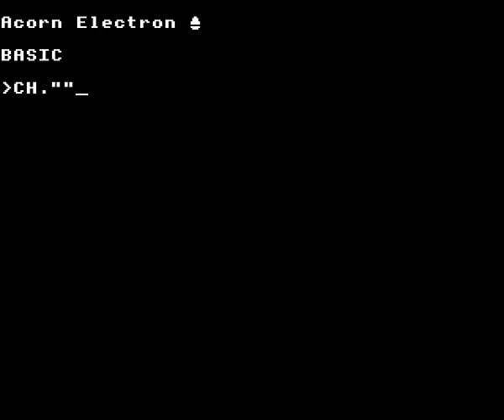Repton 3 on the Acorn Electron - Screen A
Gameplay footage of Superior Software's Repton 3 on the Acorn Electron, recorded using Elkulator. Playing Screen A.